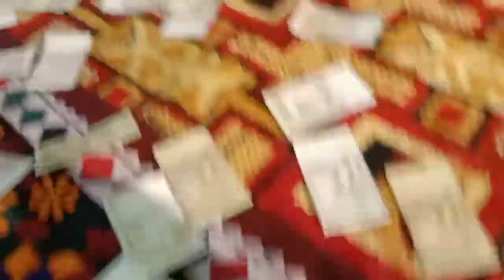peer yousaf shah dy fazaan di jag ty Misal koi na by Baber Ali Qawal